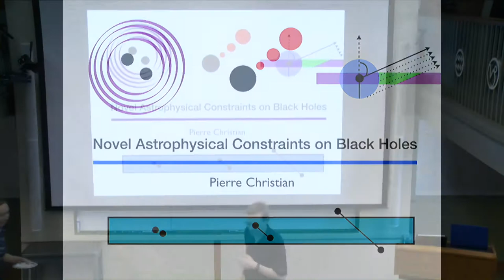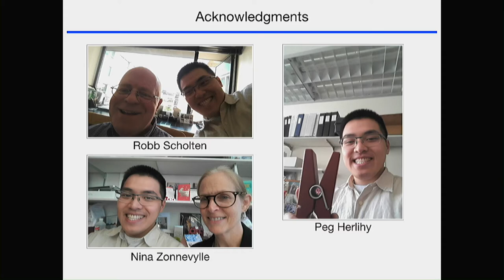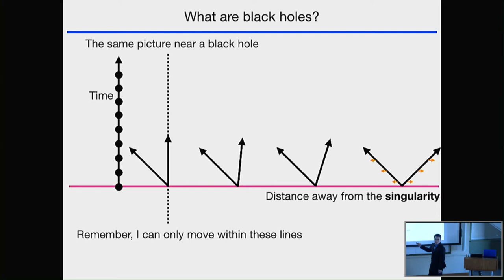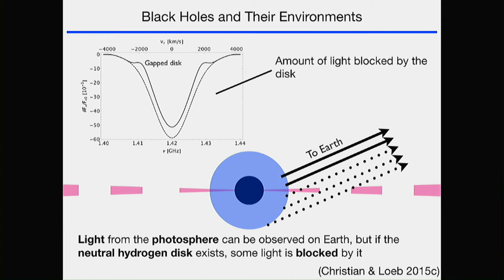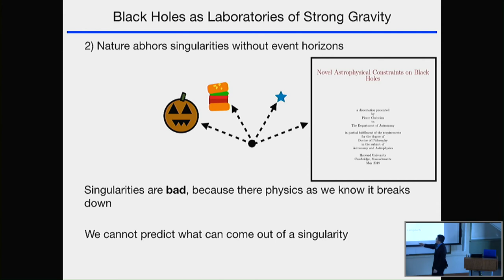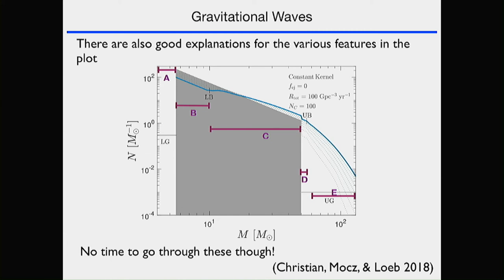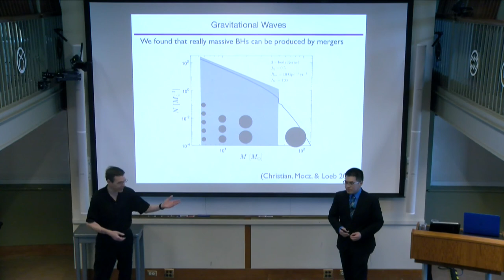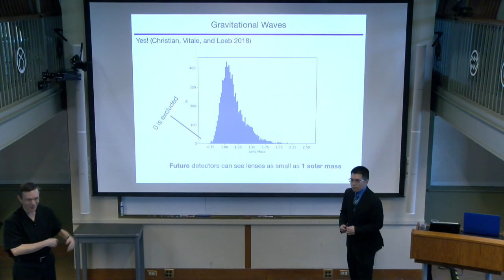Pierre Christian: Novel Astrophysical Constraints on Black Holes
Christian Abstract  Pierre has been advised by Avi Loeb
While black holes have captured both the public and scientific interest, they are still counted amongst the most mysterious objects in the Universe. In this dissertation, we study these objects from an astrophysical perspective.

Black holes are active players in the astrophysical stage. They reshape their environments through the strength of their gravity, and their immense radiation is important even at cosmological distances. The first part of this dissertation is a study of the interplay between the supermassive black hole at the center of the Milky Way Galaxy and matter at the Galactic Center. We propose several astronomical observations that could detect the effects of this central black hole on its surrounding.

As black holes are remarkable natural laboratories for gravitational physics, the second part of this dissertation focuses on leveraging astrophysical observables to test the validity of our current understanding of gravity. We study the repercussions of modifying general relativity on the astrophysical signals of both the plasma in the black hole accretion disk and stars in orbit around the black hole. The results of such tests will help determine the next steps in our pursuit for a theory of quantum gravity.

Finally, the nascent field of gravitational waves astrophysics allows black holes to be studied in a novel way. The last part of this dissertation is concerned with using gravitational wave observables to study the population distribution of black holes. By utilizing data collected by gravitational wave observatories instead of conventional telescopes, we show that questions on the formation and evolution of black holes that were previously untenable can now be addressed. At the end of this dissertation, we will also discuss the possibility of observing the gravitational lensing of gravitational waves.